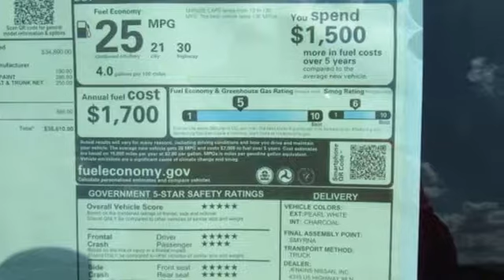New 2017 Nissan Maxima Lakeland FL Tampa, FL 17MA307 - SOLD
Year: 2017
Make: Nissan
Model: Maxima
Trim: SV 3.5L
Engine: 3.5 L V6 Cyl.
Color: Pearl White
Stock #: 17MA307
VIN: 1N4AA6APXHC451484
-Great Gas Mileage- *Navigation* *Bluetooth* This 2017 Nissan Maxima SV is Pearl White. This Nissan Maxima SV comes with great features including: Navigation System, Bluetooth, Leather Seats, Satellite Radio, Parking Sensors, Keyless Entry, and Tire Pr

Address:
401 State Rd 33 N